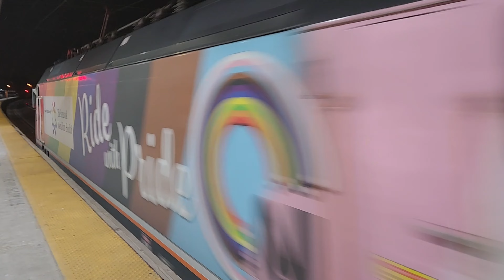Metropark Railfanning (3/16/23 - 3/17/23) (New Jersey Transit & Amtrak)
Ladies and gentlemen, this has to be one of the greatest catches on the NEC. Not only you'll see the Avelia Liberty pass by but also 7 MOWs at Metropark. ALP-46 #4609 makes its appearence once again 2 times and ACS-64 #642 Veterans appears running on 90 Palmetto to New York. And lotsa good hornshows while waiting for the Avelia Liberty.

6 hours railfanning (6:00PM - 12:25AM)

I'm gonna go ahead and warn all of you that there will be some NJ Transit trains (Specifically ALP-46) departing making a loud screeching noise so I advise you to turn down your volume.